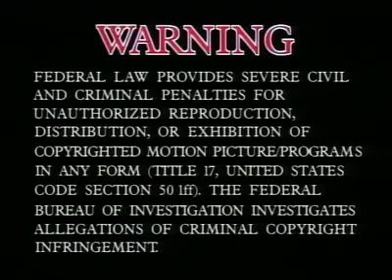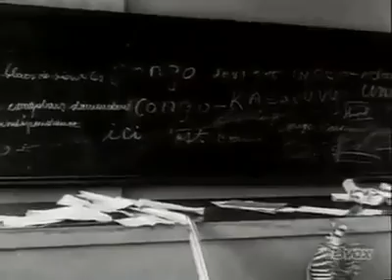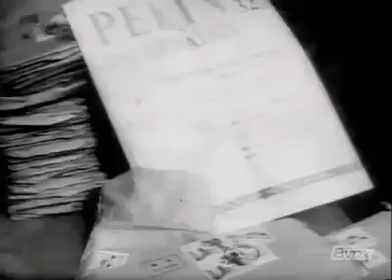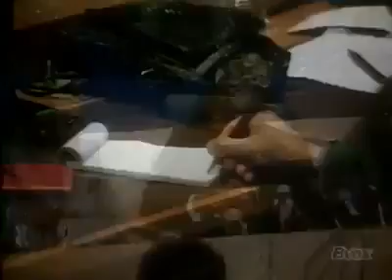From Congo Free State to Zaire - Documentary about the history of the Congo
The Congo, the largest country in Central Africa, was granted its independence from Belgium in 1960. This riveting historical documentary, using a wealth of archival material, illustrates how the legacy of colonialism effected modern Congo, led first by Patrice Lumumba, then by General Mobutu for thirty years. From 1908, when King Leopold II ceded his land grants to the Belgian people, economic development was seen as the first stage of the process of colonization. A new industrial port, along with road and rail networks, opened up the Congo to overseas trade. The Belgians brought with them an efficient system of administration, education and healthcare. The Congo's resources - timber, palm oil, diamonds, coffee and rubber - enriched the motherland. By the end of World War II, the relationship between the colonizers and colonized changed. The pace accelerated towards decolonization. However, independence brought its own problems. Two leaders emerged, Patrice Lumumba and General Mobutu, and conflict between them ended with the murder of Lumumba and Mobutu's seizure of power. From Congo to Zaire takes a fresh look at the Congo's turbulent history and provides new insights into the problems it faces today.